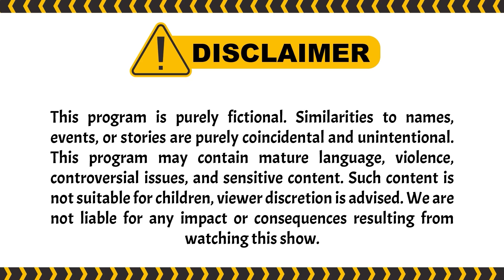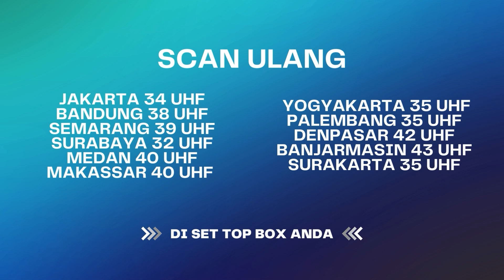Gak Kuat dengan Sikap Anak, Ibu Curhat ke Ustazah Terkenal | Best Cut UMMI ANTV Eps 49 (1/4)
Reihan ikut terjerat kasus N4RK0B4 akibat perjodohan antara dirinya dengan seorang wanita yang telah ditentukan oleh Abah Asep, Bagaimana kelanjutannya?

000012
000017